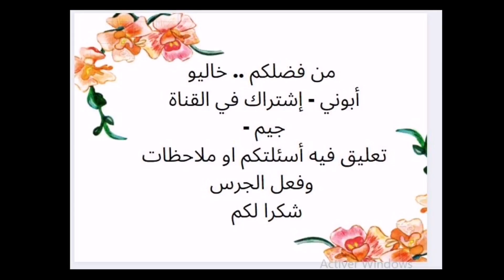Exercice 6/20 Nombres complexes